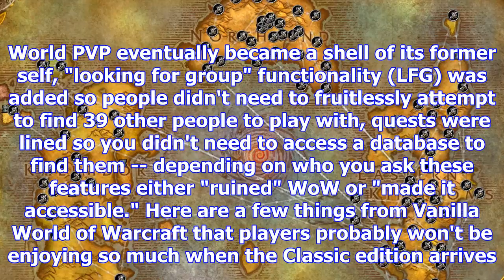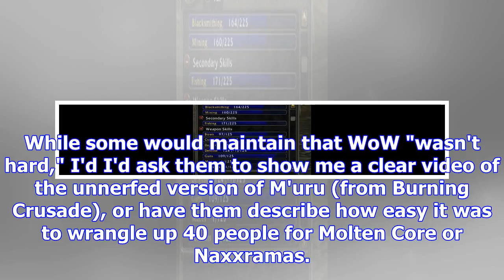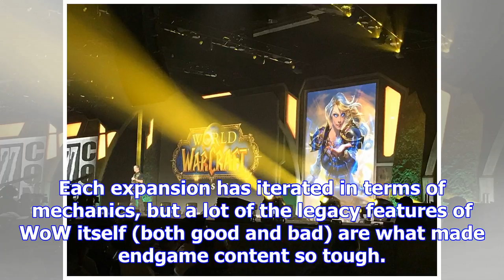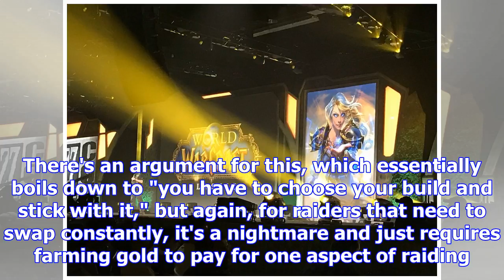Here are a few things you probably aren't going to like when you play world of warcraft: classic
I'm stoked, but Vanilla wasn't perfectAs a Vanilla World of Warcraft player who has been present dur...